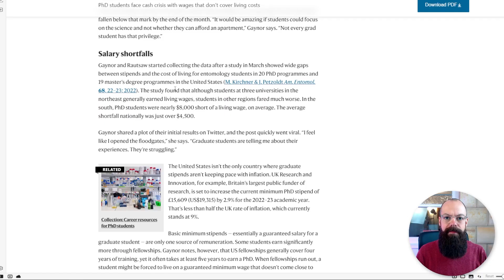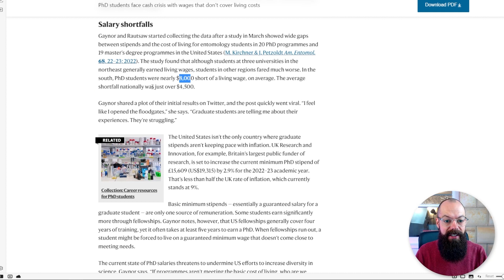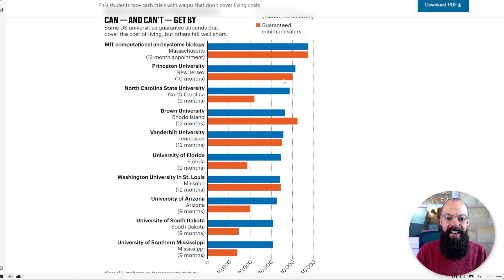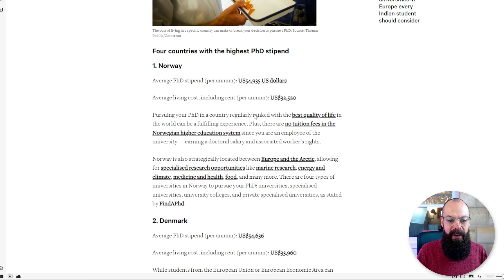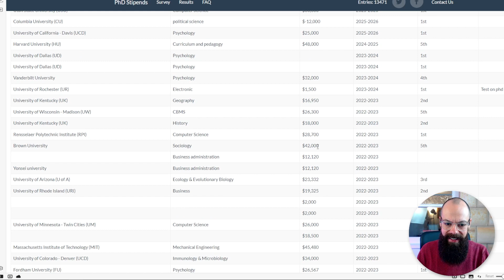Which country has the highest PhD Stipend? [+ boosting yours]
In this video I will share with you all of the PhD stipend tricks and tips. Including where you can get the highest PhD salary.

▼ ▽ TIMESTAMPS
0:00 – introduction
0:24 – stipend amounts
2:53 – stipends across the world
3:59 – PhD stipends online
5:35 – spending your stipend
8:01 – boosting your stipend
10:11 – wrapping up

▼ ▽ TOOLS